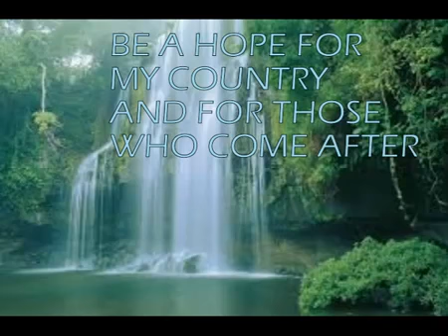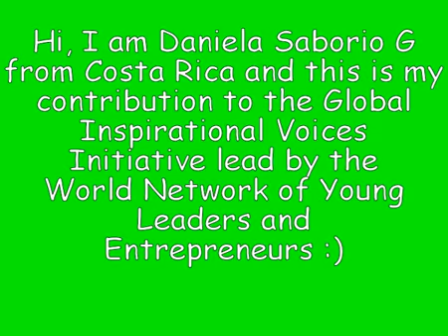WNYLE Global Inspirational Voices Daniela Saborio Guzman Costarican Leadership